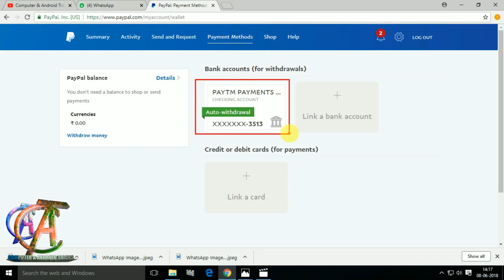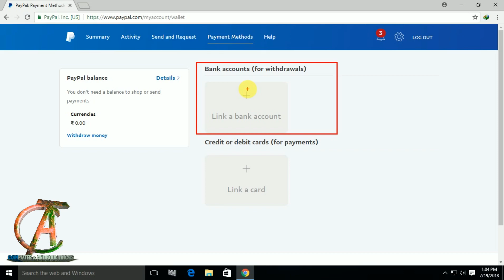Which Purpose code should Add on PayPal Account India? [in Hindi]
PAYPAL MOBILE VERIFICATION AND PURPOSE CODE SAVING INSTANTLY || PAYPAL INTERNATIONAL PAYMENT GATEWAY.
Basically, the purpose code implies the code for services against which you shall be receiving payments. It is prudent to take a moment or 2 to set this up.
I am going to show you PayPal mobile verification and purpose code saving

 Blue Yeti USB Mic for Recording
 Boya BYM1 MICROPHONE
 Acer Gaming Monitor
 Gaming Keyboard
 boAt Bassheads Earphones

My name is Apurba Khamaru and I am here to solve the computer and mobiles problems and will share many tricks for these problems. I will also share my knowledge of online trading and business.
I started this channel on 7th, July 2016, for those who love technology and want to gain knowledge about technology and various applications. I will try my best to explain everything to all in the easiest way possible. I will create and upload interesting and very helpful videos for you all. If you have any problems with this channel or regarding any videos in this channel please comment to me in the comment section so that I can solve it and can share the solution with you all friends.

About: SmartHelp! is a YouTube Channel, where you will find technological any problem solved videos in Hindi, New Video is Posted.